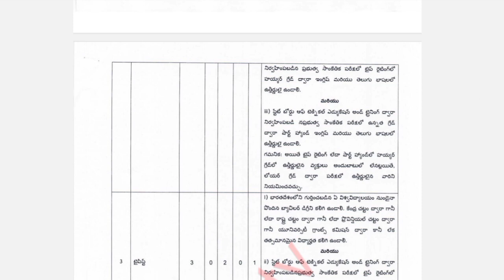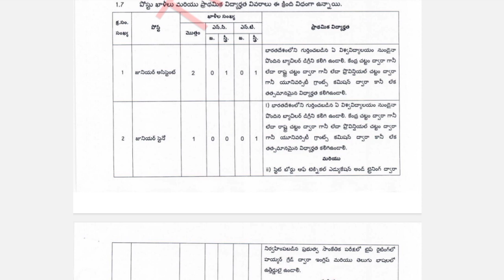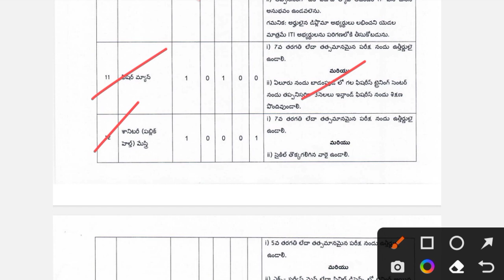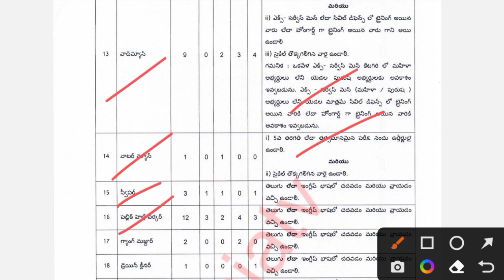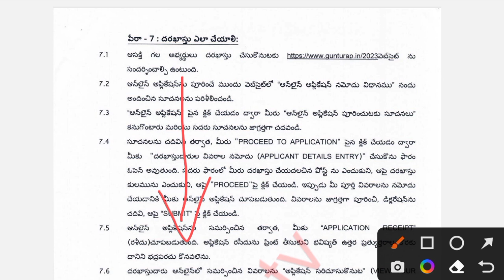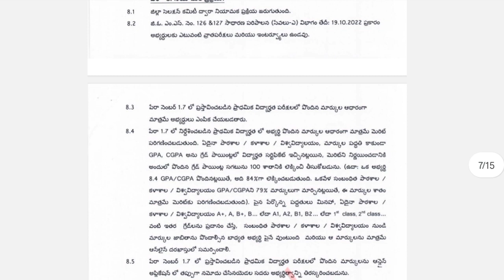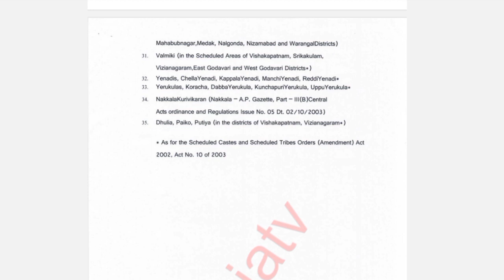Ap Backlog jobs recruitment 2023 | Ap govt jobs 2023 latest notification